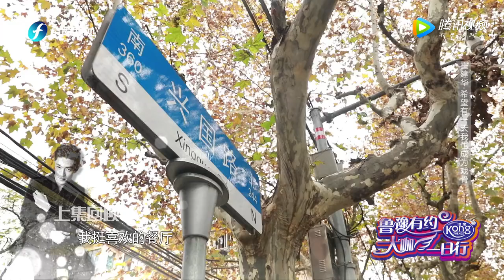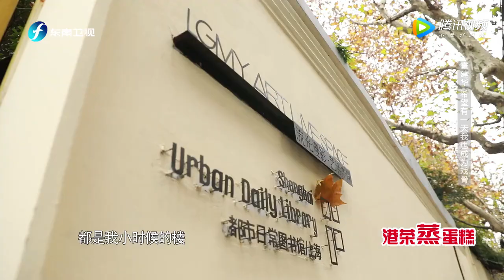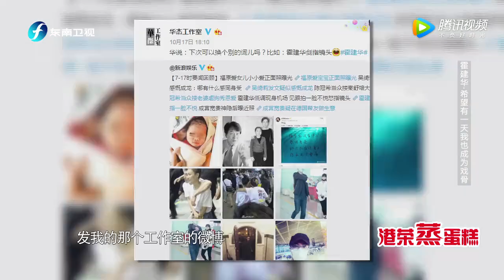[鲁豫有约大咖一日行第三季】第13期：霍建华揭秘《如懿传》聊周迅，自曝曾演到人戏不分[原画版]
陈鲁豫走出演播室，用一整天的时间， 探访嘉宾的日常生活，展现大咖们最真实的生活状态。本季嘉宾包括：蒋欣、朴树、红楼梦剧组、吴君如、王力宏、张靓颖、潘粤明、霍建华